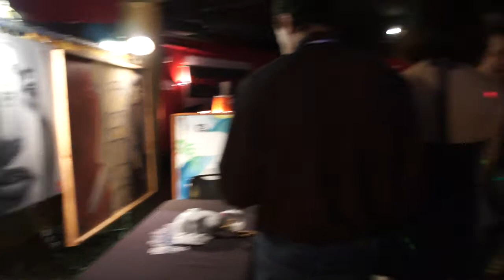RAW Mixology Artist Gallery Showcase Art By Raelynn San Diego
As a member or RAW you are able to showcase your talents in their showcases. We set up a gallery of paintings in their RAW: Mixology event in San Diego, CA. Funniest Bird Box skit: Funniest Bird Box skit